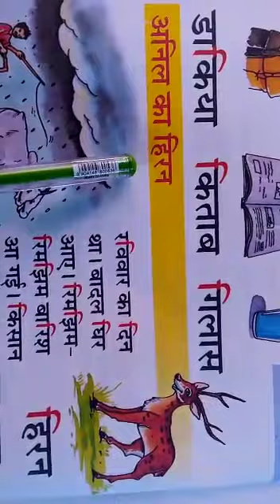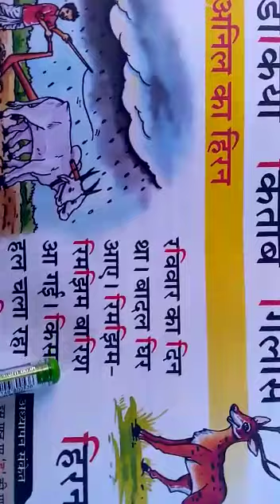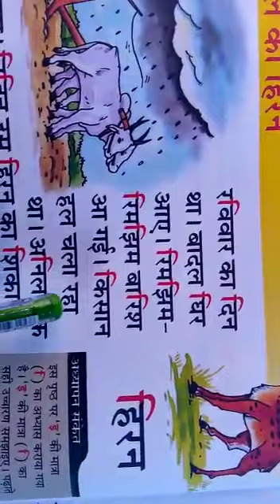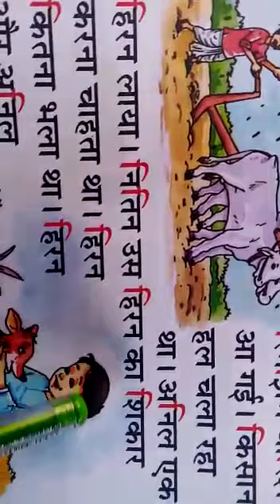Class I Hindi Litt Ch 4 Part 1 Savita Mam